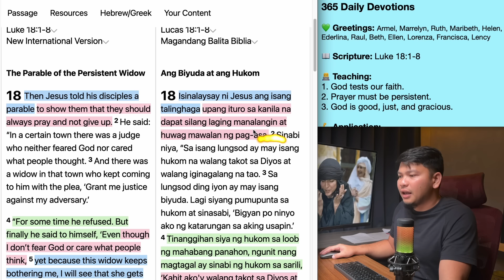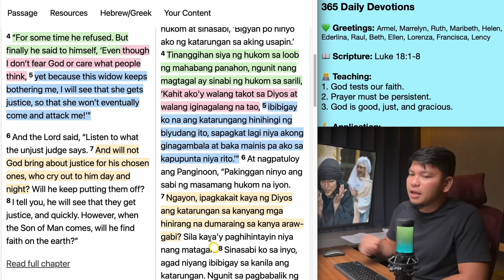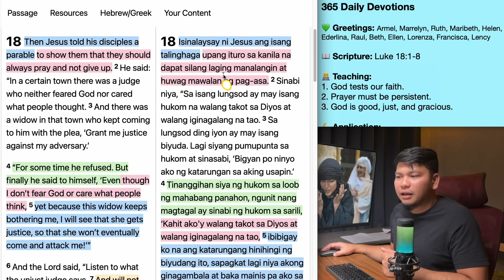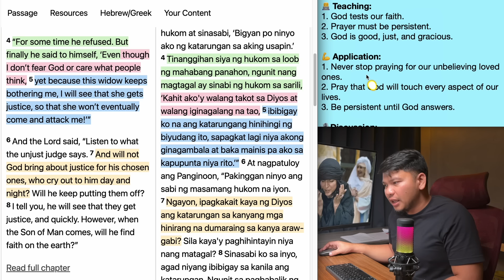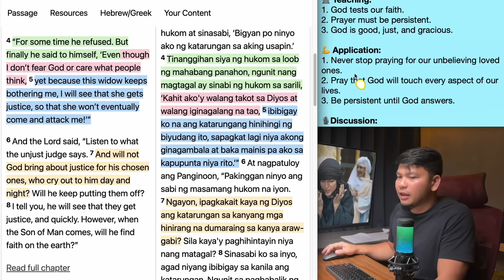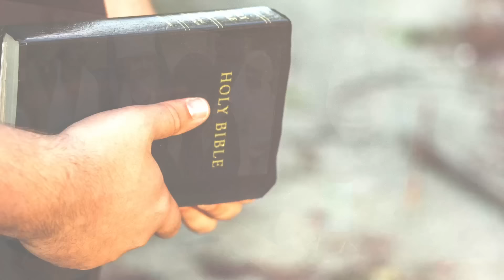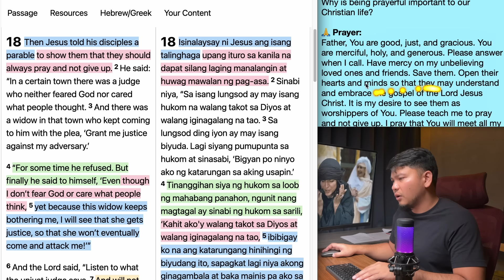March 10: Luke 18:1-8 - The Persistent Widow - 365 Daily Devotions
Hello there,

Today's Devotion:

365 Daily Devotions

💚 Greetings: Armel, Marrelyn, Ruth, Maribeth, Helen, Ederlina, Raul, Beth, Ellen, Lorenza, Francisca, Lency

👨‍💻 Teaching:
1. God tests our faith.
2. Prayer must be persistent.
3. God is good, just, and gracious.

💪 Application:
1. Never stop praying for our unbelieving loved ones.
2. Pray that God will touch every aspect of our lives.
3. Be persistent until God answers.

🎙Discussion:
What hinders us to be persistent in prayer? Why is being prayerful important to our Christian life?

🙏 Prayer:
Father, You are good, just, and gracious. You are merciful, holy, and generous. Please answer when I call. Have mercy on my unbelieving loved ones and friends. Save them. Open their hearts and minds so that they may understand and embrace the gospel of the Lord Jesus Christ. It is my desire to see them as worshippers of You. Please teach me to pray and not give up. I pray that You will meet all my needs, sustain me and my family, and let me experience Your goodness. In Jesus' name, amen!